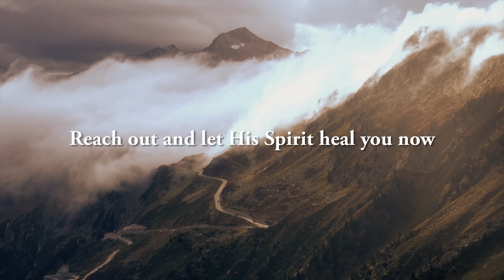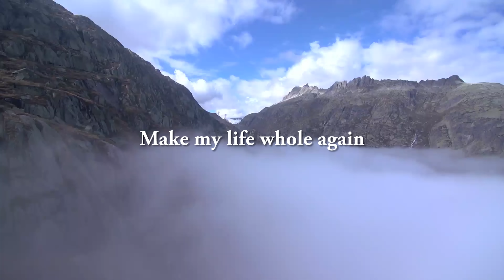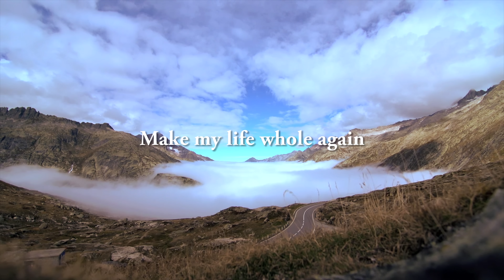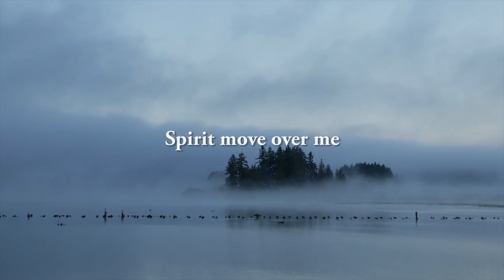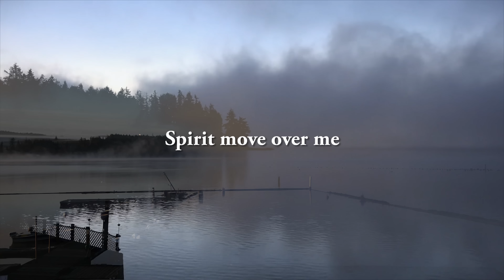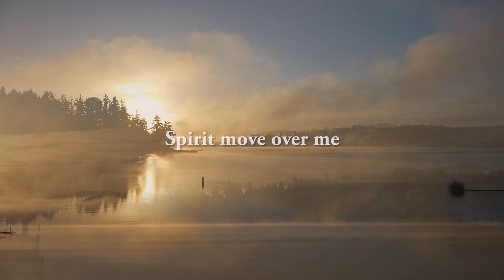Vinesong - Rejoice [Holy Spirit Move Me Now] - (Lyric Video)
Lyric Video for ‘Rejoice [Holy Spirit Move Me Now]' by Vinesong from the album 'Let Your Living Water Flow'

Our ministry continues to exist through the faithful giving and donations of our supporters.
There are many ways in which you can partner with us.
We invite you to take any of the following opportunities:

We are grateful for every way in which many choose to support our mission of 'Taking Worship and the Word to the World'.